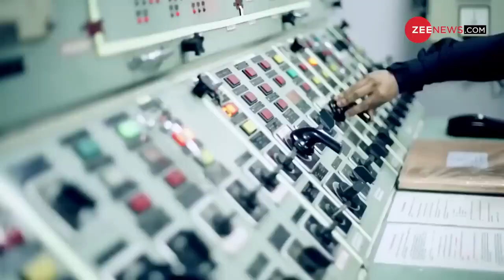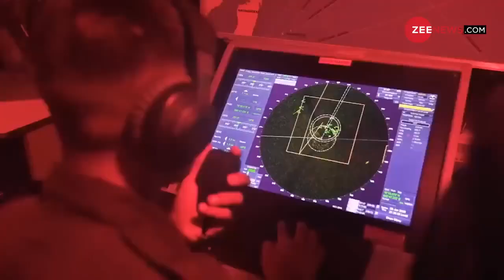Is India also involved in the war now ? क्या अब भारत भी युद्ध में शामिल ?